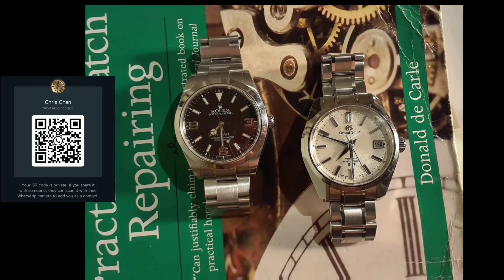[Chris講錶] AP Jules Audemars